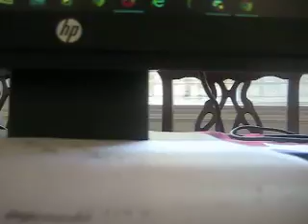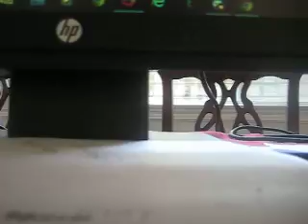MVI 0531 - KFI AM 640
For the Yukon XL, a convenience package became standard on its SLE models, along with a new color, Deep Indigo Metallic.[68] In February 2014, The Suburban came in second behind the Tahoe among the top-ranked large affordable SUVs by U.S News & World Report.[69] This would be followed by being acknowledged as an award recipient in the large SUV category by JD Power and Associates in July 2014.[70]

The three-quarter-ton model's towing capacity is 9,600 lb (4,400 kg), being one of the best of any 4x4 SUV and unmatched by any other SUV. The towing capacity of the Suburban 2500 was unmatched, but also uncontested due to the discontinuation of the Ford Excursion in 2006. The three-quarter-ton model also has a GCVW of 16,000 lb (7,300 kg).

The 2500 Suburban was originally sourced from Silao, Mexico from 2007 to 2008 but was moved to the Arlington, Texas assembly plant for the 2009 model year, where production of all GM fullsize SUVs was consolidated after the closing of the Janesville plant.[71][72]

GM discontinued the 2500 3/4 Ton versions of both Suburban and Yukon XL models after the 2013 model year.[73][74]

The tenth generation Suburban's design provided the basis for the Declasse Granger and its law enforcement counterparts, a line of fictitious SUVs that are featured in the Grand Theft Auto video game series as of Grand Theft Auto V.

The eleventh generation Chevrolet Suburban, GMC Yukon XL, and Yukon Denali XL were introduced to the public on September 12, 2013,[79] and GM unveiled the vehicles in different locations (The Suburban in New York, Yukon XL in Los Angeles) on that date.[80] Both vehicles are based on the GMT K2XX platform and carried unique serial designated numbers, identified by platform (K2), brand (YC for Chevrolet, YG for GMC), drivetrain (C for 2WD; K for 4WD), tonnage (15 for half-ton, 25 for 3/4-ton, 35 for 1-ton), wheelbase (7 for short, 9 for long), and 06 for SUV, which means that a K2YC-K-15-9-06 would be identified as a Chevrolet Suburban 1500 4WD.[81] The Suburban and Yukon XL went on sale in February 2014 as a 2015 model,[82][83] with the vehicles built exclusively in Arlington, Texas.[84]

The newly redesigned Suburban and Yukon XL were showcased to the public for the first time on September 27, 2013, at the State Fair of Texas.[85][86] This move comes on the heels of the 80th anniversary of the first production of the Suburban in 1934.

The designs and concepts were created by GM's exterior design manager Chip Thole (before his transfer to GM's Buick design studio in 2013), who told Truck Trend "I start with what intuition tells me about the market and get the team going on that. You look at trends around the industry – fashion, culture, what people are buying, what they say they want now – and project that into the future. The fun part is putting those ideas to paper and going from there." He then added, "We wanted to take what was good about today's vehicles, bring that forward and make them new and different with that spark of freshness that people recognize, without making them gimmicky or overdone." Thole also challenged his design team to help bring ideas to the SUVs, which lead to the split headlamps and a more graphic feel for the Suburban design, while a more industrial but sculptured look was added to the Yukon XL to give it a unique identity of its own.[87]

Production on the Suburban and Tahoe began in December 2013 with the first completed SUVs being used for testing purposes.[88] GM then officially started shipping the vehicles to dealerships on February 5, 2014.[89] It is estimated that it takes 8–10 weeks to assemble the SUVs, save for the upgrades on the level trims and destination scheduling.[90]

Chevrolet introduced the designs, choices and build-your-own features for the 2015 models on its website in January 2014 with a set price starting at $47,000 (2WD) to $50,000 (4WD) for the LS trim, $52,000 (2WD) to $55,000 (4WD) for the LT trim, and $61,000 (2WD) to $65,000 (4WD) for the LTZ trim.[91][92][93] The pricing on GMC's Yukon XL was set at around $49,000 (2WD) to $52,000 (4WD) for the SLE, $57,000 (2WD) to $60,000 (4WD) for the SLT, and $65,000 (2WD) to $68,000 (4WD) for the Denali trims.[94]

The front fascias of the Chevy Suburban and GMC Yukon XL are distinct, but from the base of the A-pillars back, they share most of the same styling cues. This now includes inlaid doors that tuck into the door sills, instead of over them, improving aerodynamics, fuel economy, and lessens interior noise. The hoods and liftgate panels are made of aluminum to reduce vehicle weight, and the wiper blades that were located on the liftgate door were moved to the rear spoiler located on the top of the rear liftgate window.

Huh?!